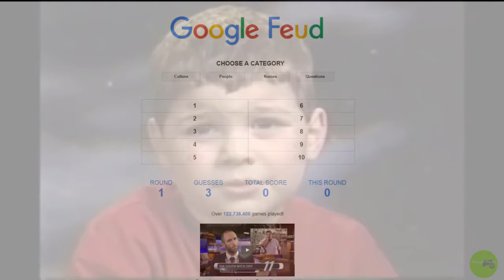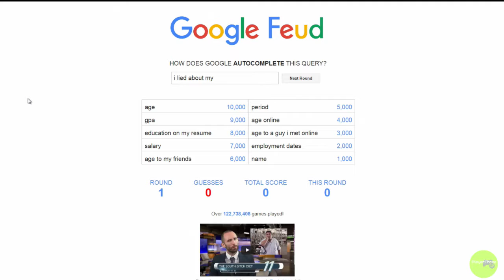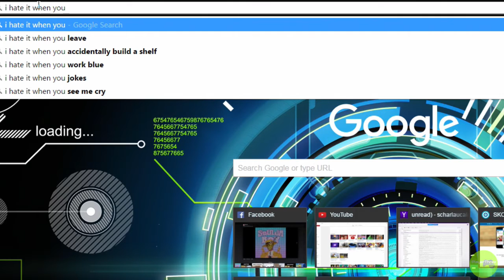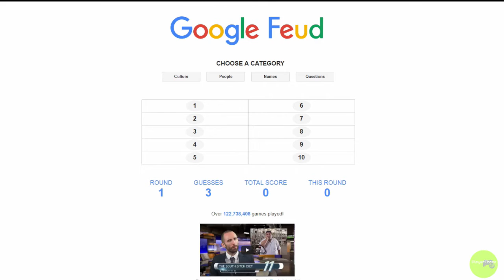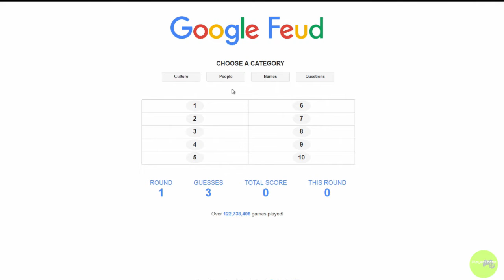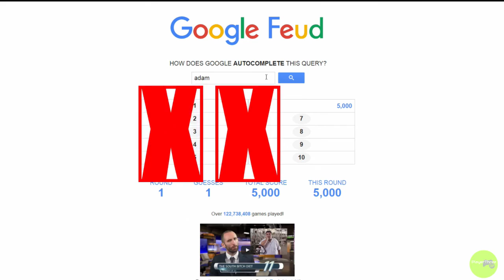Google Feud: Seriously Messed Up Questions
Seriously people, why such messed up questions?